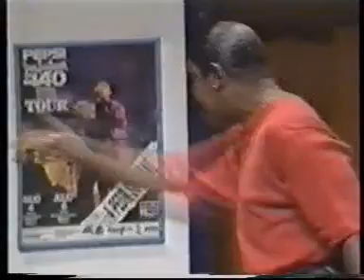bo a fia, bai page #5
comedia antilliano